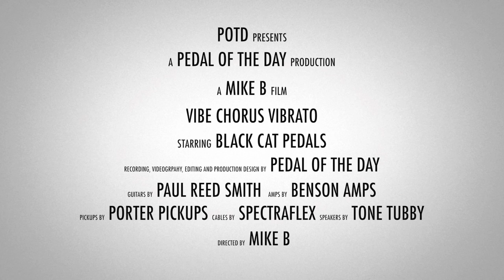Black Cat Pedals Vibe Chorus Vibrato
This is a demo video of the Black Cat Vibe Chorus Vibrato effects pedal from Black Cat Pedals performed and produced by Pedal of the Day. for more effects pedal reviews and demos, and be sure to check out more of the videos here on our YouTube channel before you leave. Cheers!